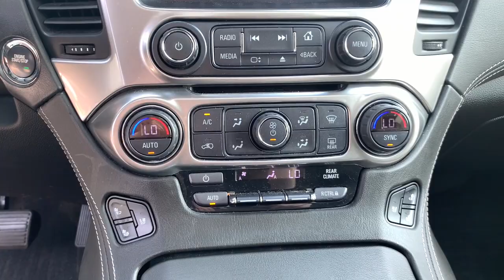2019 Chevrolet Tahoe Milford, Mendon, Worcester, Framingham MA, Providence, RI C42485V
Black Used 2019 Chevrolet Tahoe available near me in Milford, Massachusetts at Imperial Chevrolet. Servicing the Mendon, Worcester, Framingham MA, Providence, RI area.

Imperial Chevrolet
18 Uxbridge Rd

Navigation System, Sunroof / Moonroof, Rear Entertainment / DVD Player, Power Leather Seats, Heated Seats, Backup Camera, Bluetooth, Remote Engine Starter, Cruise Control, Power Windows, Power Locks, Steering Wheels Radio Controls, Aluminum Wheels, Luggage Rack, Third Row Seats, Running Boads / Side Steps, Towing Package, Blind Spot Monitoring, Lane Keeping Assistance, Enhanced Driver Alert Package (Y86), Forward Collision Alert, IntelliBeam Headlamps, Lane Keep Assist w/Lane Departure Warning, Low Speed Forward Automatic Braking, Magnetic Ride Control Suspension Package. Black 2019 Chevrolet Tahoe Premier 4D Sport Utility Premier 4WD 6-Speed Automatic Electronic with OverdrivebrbrAwards:br * JD Power Initial Quality Study * 2019 KBB.com Best Resale Value AwardsbrbrPriced below KBB Fair Purchase Price! Clean CARFAX. EcoTec3 5.3L V8 Odometer is 15506 miles below market average!brbrMORE ABOUT US: Imperial Cars Purchase With Confidence: 1) Free Car Fax Vehicle History Report available for all our vehicles online. 2) Our vehicles are Imperial Certified and go through a rigorous 125-Point vehicle inspection. 3) Bottom line pricing. 4) 5-Day or 200 Mile Vehicle Exchange Program for your total confidence. If you are not happy with it bring it back within 5 days or 200 miles and we'll give you a credit of your full purchase price toward the purchase of another vehicle. (Excludes Renewed for You vehicles.)brbrPrice does not include tax, title, registration, documentation fee or other applicable fees, and includes our Imperial Trade Assistance Bonus of $1,000 for qualifying 2011 or newer retailable trades. To receive advertised promotional price, the vehicle must be paid in full and take same day delivery from dealer stock. Call or email our phone and internet team for the most current information and Imperial discounts. Price cannot be combined with any other discounts or promotions and is subject to change based on market value at any time without notice, customer must mention promo code in order to qualify for internet special discount. The information contained herein is deemed reliable but not guaranteed, dealer not responsible for any misprint involving the price or description of the vehicle, it's the sole responsibility of buyer to physically inspect and verify such information prior to purchasing. Transparency is our goal. NO WHOLESALERS OR DEALERS! Some of our Pre-Owned vehicles may be subject to unrepaired safety recalls. Check for a vehicle's unrepaired recalls by VIN
Navigation System,Enhanced Driver Alert Package (Y86),Magnetic Ride Control Suspension Package,10 Speakers,AM/FM radio: SiriusXM,Bose Centerpoint Premium 10-Speaker Surround Sound,CD player,HD Radio,Premium audio system: Chevrolet MyLink,Radio: Chevrolet Infotainment AM/FM Stereo w/Nav,Single-Slot CD/MP3 Player,SiriusXM Radio,Air Conditioning,Automatic temperature control,Front dual zone A/C,Rear air conditioning,Rear window defroster,5 12-Volt Auxiliary Power Outlets,Bluetooth For Phone,Front Passenger 6-Way Power Seat Adjuster,Hands Free Power Liftgate,Heated 2nd Row Seats,Memory seat,Memory Settings,Pedal memory,Power driver seat,Power steering,Power windows,Power-Adjustable Accelerator & Brake Pedals,Remote Keyless Entry,Remote keyless entry,Steering wheel memory,Steering wheel mounted audio controls,Universal Home Remote,Speed-sensing steering,Traction control,4-Wheel Antilock Disc Brakes w/Brake Assist,4-Wheel Disc Brakes,ABS brakes,Dual front impact airbags,Dual front side impact airbags,Emergency communication system: OnStar and Chevrolet connected services capable,Front anti-roll bar,Front wheel independent suspension,Low tire pressure warning,Occupant sensing airbag,Overhead airbag,Passive Entry System,Push Button Keyless Start,Rear anti-roll bar,Power Liftgate,Blind spot sensor: Lane Change Alert with Side Blind Zone Alert warning,Brake assist,Electronic Stability Control,Exterior Parking Camera Rear,Front & Rear Park Assist,Auto High-beam Headlights,Delay-off headlights,Fog Lamps,Front fog lights,Fully automatic headlights,High-Intensity Discharge Headlights,IntelliBeam Headlamps,Driver Inboard & Front Passenger Airbags,Panic alarm,Security system,Electronic Cruise Control w/Set & Resume Speed,Speed control,Remote Vehicle Start,Auto-dimming door mirrors,Black Assist Steps w/Chrome Accent Strip,Bodyside moldings,Bumpers: body-c